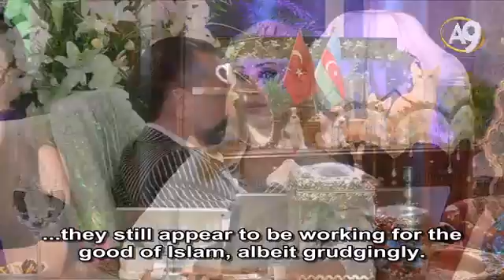The English deep state seeks to form a snobbish, hypocritical Muslim community